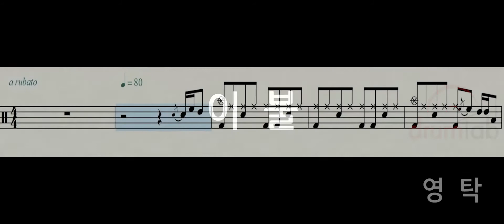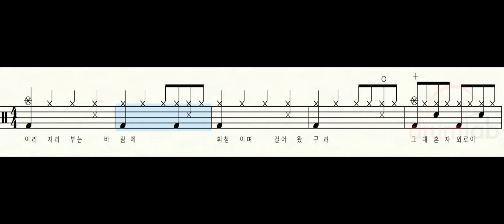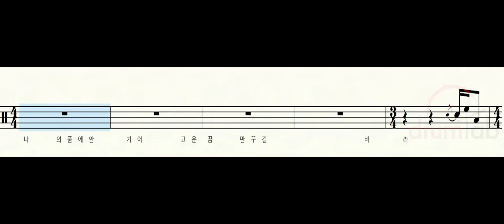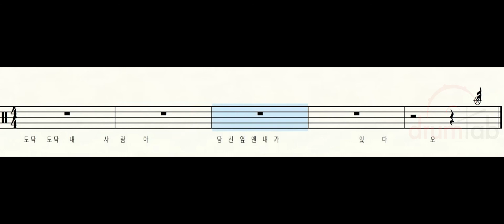이불(악보영상)-영탁